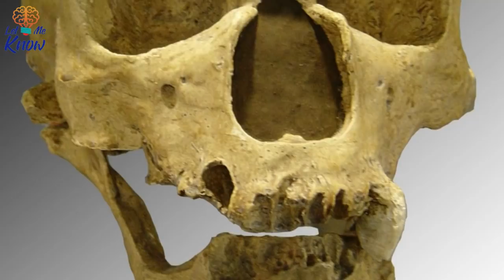A 5 7 Million Year Old Footprint Has Been Found – And It Could Controversially Rewrite Human History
A scientist stumbled across some footprints while on holiday in Crete. They turned out to be 5.7 million years old – and could they overturn established theories about human evolution? In 2002 Gerard Gierlinski, a Polish Geological Institute paleontologist, was enjoying a holiday on the Greek Mediterranean island of Crete. While he was there, Gierlinski…

►Image credits:
Image: Andrzej Boczarowski via New Scientist
Image: Bjørn Christian Tørrissen
Image: Tim Boyle/Getty Images
Image: Dave Einsel/Getty Images
Image: Gierlinski et al via Sci-News